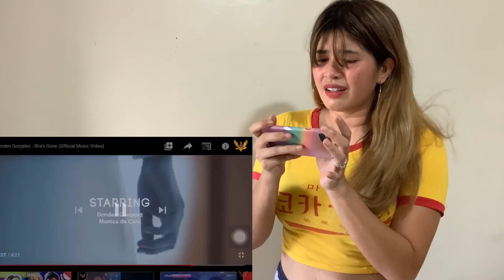DENDEN GONJALEZ (GONZALES) SHE'S GONE | REACTION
Intro Clip by ⬇️
Sofia Marga

Kindly visit Pound for Pound Fitness Lipa or your nearest Pound for Pound Fitness branch!

Looking for a band for your next workout?
and use my code 💓' JAZZY ' 💓

2.  "its fair use" No copyright is claimed and to the extent  that material may appear to be infringed , I assert that such alleged infringement is permissible under U.S. and Philippine copyright law. If you believe material have been used in an unauthorised manner, please contact the poster.
3. This Video is not associated with any company or products mentioned on the video.
4. No intention to infringe photos or audio used in this video.